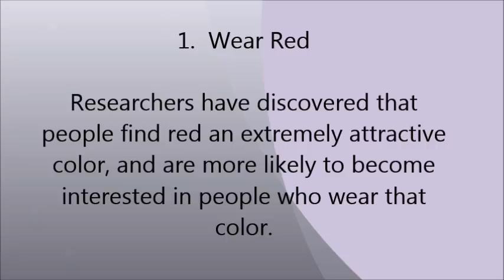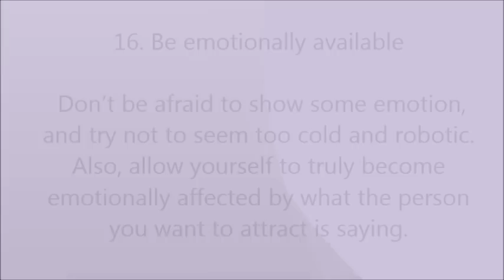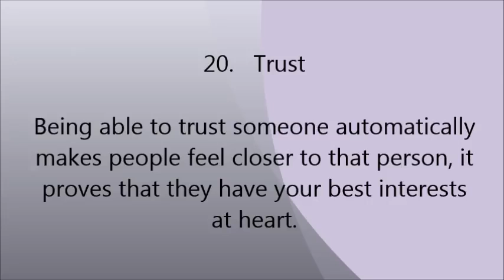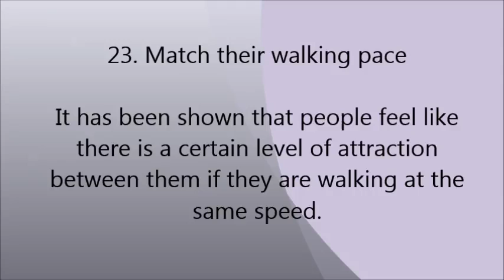Psychological Tricks to Get People to Like You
Psychological Tricks to Get People to Like You. It is amazing how subtle things make a huge different in how people feel connected to us.

Check out this video and learn how others can be even more attracted to our personalities.

Do You Need Some Love Hacks to Help Your Relationship?